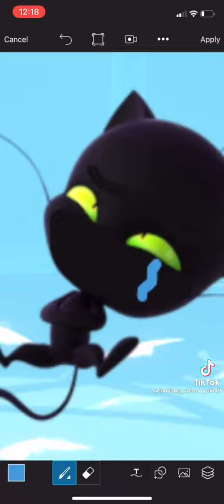POV- Hawkmoth is a kid tiktoker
(Tiktok not mine,and sorry for procrastinating)